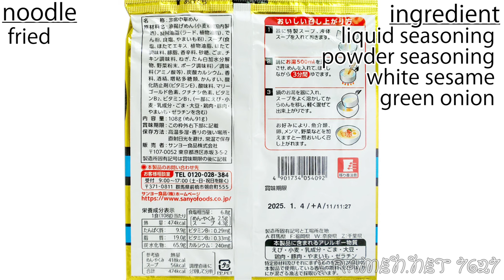No.7627 サッポロ一番 プレミアムリッチ 塩らーめん 北海道産ほたてだし仕上げ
サンヨー食品 Sanyo Foods (Japan) Sapporo Ichiban Premium Rich Salt Ramen Finished with Hokkaido Scallop Stock

麺は2mm強の角断面で、表面は滑らかで、輪郭は明快です。
細さの割には重厚というか存在感がありますが、
歯応えにやや鈍さを感じます。
それでも普通版のサッポロ一番より、若干引き締まっているように感じました。

スープは濁った淡い黄色です。
普通版にあった乾いて尖った香りは影を潜め、
しっとりとしたホタテのうま味が強く出ています。
セロリやカレーっぽい香りもなくなり、個性が薄れました。
むしろチャルメラ塩味の上位版のようにも感じます。
刺激は弱いです。

個数が数えられるほど僅かにゴマが入っていますが、
殆ど影響を及ぼしません。
この点も普通版とは大きく異なります。

液体スープによる質的向上は認めますが、
普通版のサッポロ一番の延長線上にはないように感じました。